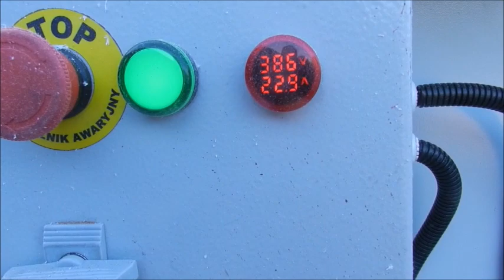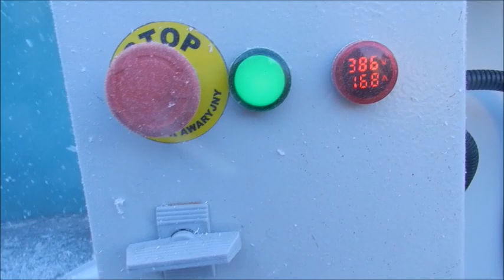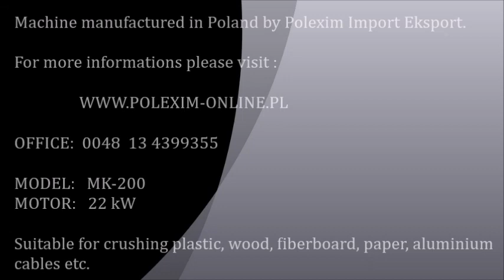CHIPPER CRUSHER MK 200 FOR CELLULOSE, LDPE, HDPE, PLASTIC, PET, PVC, PAPER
POLEXIM claw cutter, crusher powered by 22 kW motor is suitable for recycle and restore all kinds of paper, wood, rubber and plastics (particularly for various hard plastics ,e.g .blow molded products and shoe last) . Claw crushers are easy to operate and simple to replace cutting blades. Double wall hopper is designed and manufactured with soundproof material. Machine need to be connected with active dust collection system